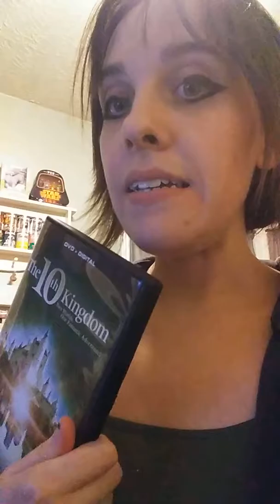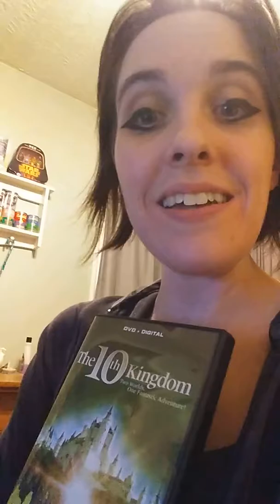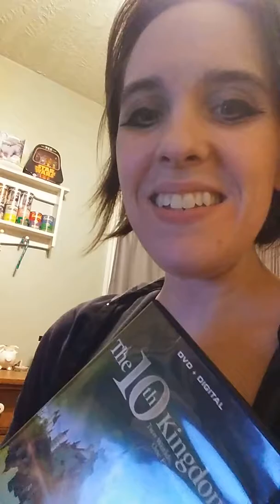The 10th Kingdom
A mini-series from 2000 that was released by Hallmark.  There was a time when Hallmark released decent films